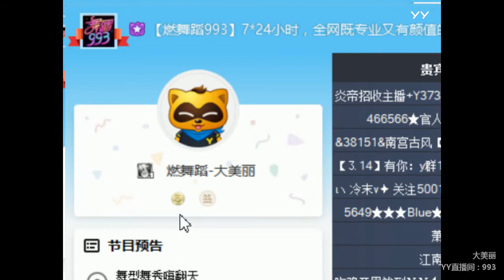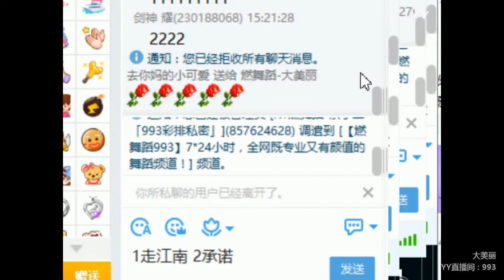YY LIVE 燃舞蹈 大美丽 -《燃舞蹈》（Artists・Sing・Music・Dance・Instrument・Talent Shows・DJ・KPOP・Remix・LIVE)